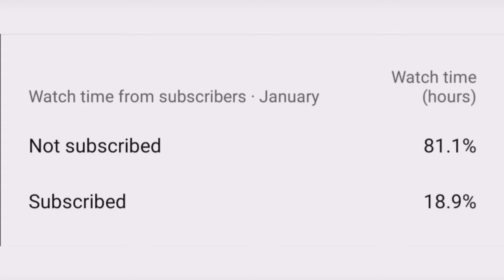HOUSTON ROCKETS OFFICIAL ROSTER 2021-2022 NBA SEASON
John Wall
Christian Wood
Jalen Green
Kevin Porter Jr
Eric Gordon
Jae'Sean Tate
Dennis Schroder
Kenyon Martin Jr
Alperen Sengun
David Nwaba
Usman Garuba
Daishen Nix
Josh Christopher
Garrison Matthews
Bruno Fernando
Anthony Lamb
Trevelin Queen

Head Coach: Stephen Silas

For more content like this, make sure to subscribe to the channel and press the notification bell so that you're the first to be notified when there are new videos released.